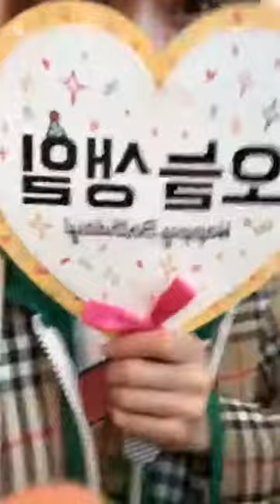Yoona (of Girls Generation/SNSD) Instagram live (5/29/18 est)